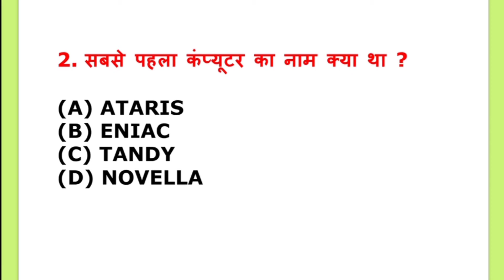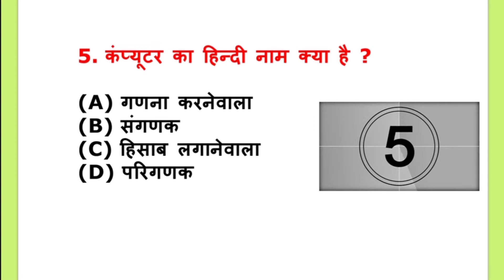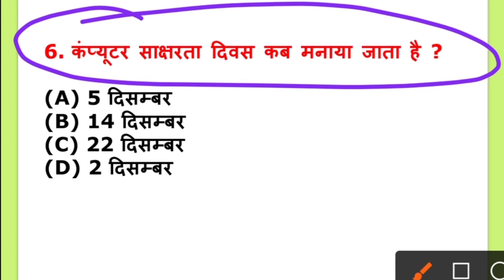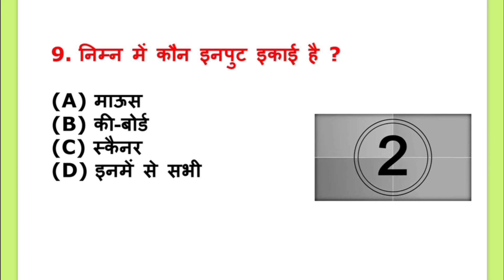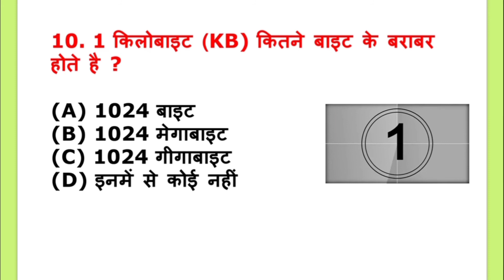Computer Important Questions | Computer GK in Hindi | Computer Lucent in hindi | कंप्यूटर के प्रश्न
Computer gk | computer general knowledge | computer gk question and answer for all competitive exams

computer most important question | computer gk in hindI | lucent GK| computer course | GK, GS by

computer one liner series, one liner series, computer knowledge questions, computer in hindi, computer general knowledge, computer questions and answers, computer
computer gk wifi study
computer by Vivek Pandey
wifistudy 2.0
gk, general knowledge, basic gk, basic general knowledge, Gk 2020, general knowledge practice set, daily gk practice set, gk question in hindi, gk question and answer, gk question answer, general Knowledge 2020, Quiz test, Competitive quiz, gk in hindi, imp gk
wifistudy 2.0
computer exampur
computer gk ssc
computer gk for Group-D
computer gk for bank
computer for Railway
computer for dehli police
computer exampur
computer wifistudy
computer mcq in hindi
computer MCQ
computer important question
computer important question CCC
computer for ccc
computer gk question All exam in hindi
computer gk basic knowledge in hindi
computer gk hindi for hssc
computer gk hssc
computer gk for for bank exam
computer gk for bank po
computer gk in hin
computer gk trick
computer gk mcq Question
computer for word
computer gk for word
computer for Excel
computer gk one line in hindi
computer gk one line quistion
computer gk objative questions in hindi
computer gk objative questions
computer gk patwari
computer gk Papa vedio
computer for punchayat account assistant
computer for account assistant
computer for all competitive exams
computer for class 1
computer for class 2
computer for class 3
computer for class 4
computer for class 5
computer for class 6
computer for class 7
computer for class 8
computer for class 9
computer for class 10
computer for class 11
computer for class 12
computer for EPFO exam
computer for hssc exam
computer for haryana police si
computer for jkssv
computer for kvs
computer for ccc
computer for ccc exam
ccc admit card
computer fgk in hindi
ccc super class
ccc super class 2
computer quistions for ccc
computer full form
computer exam preparation
shortcut keys of computer
shortcut key Computer
ccc Live test
ccc Live video
ccc important question in hindi
ccc Question Answer
कम्प्यूटर चलाना कैसे सिखे, कम्प्यूटर शिक्षा, कम्प्यूटर के प्रश्न, कम्प्यूटर क्या है, कम्प्यूटर कोर्स, कम्प्यूटर, कम्प्यूटर चलाना सीखे, कम्प्यूटर सामान्य ज्ञान, कम्प्यूटर का परिचय